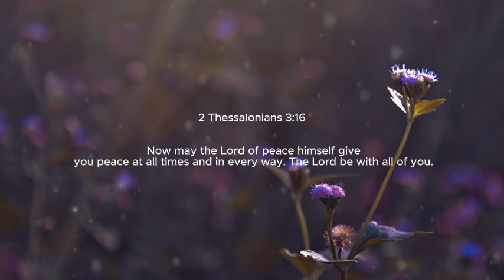PEACE - Soaking worship instrumental | Prayer and Devotional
This YouTube channel serves as a sanctuary for those seeking solace and inspiration through gospel meditation, aiming to reach out with uplifting melodies to a troubled world and its individuals. By integrating soothing music with profound spiritual insights, the channel endeavors to bring the teachings and presence of Jesus Christ into the forefront of daily life. Each video is thoughtfully crafted to provide a peaceful retreat, encouraging viewers to reflect, meditate, and connect with their faith amidst the chaos of modern existence. Through a harmonious blend of scripture, prayer, and melodic expression, the channel aspires to foster a deeper understanding of Christ's love and guidance, ultimately nurturing a community of hope and healing.